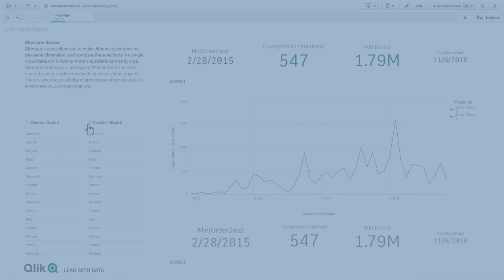Qlik Sense in 60 - Comparative Analysis (Alternate States)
All versions of Qlik Sense allow you to designate specific selections and visualizations to interact with one another - independently of the default selection state. Therefore you can make different value selections on the same dimension and compare those results in two or more visualizations side by side.